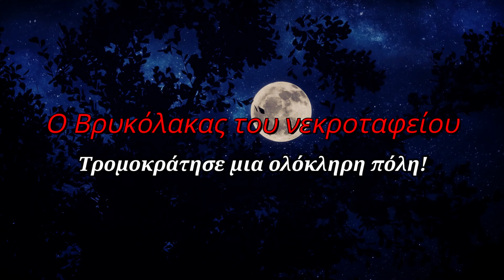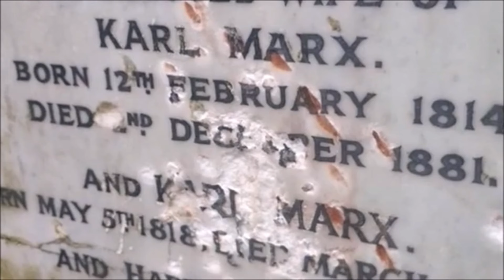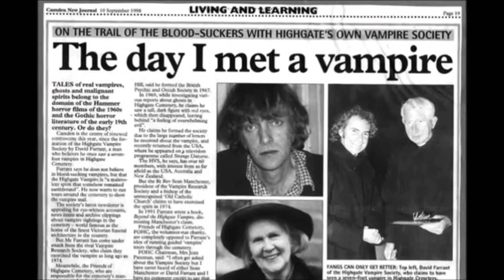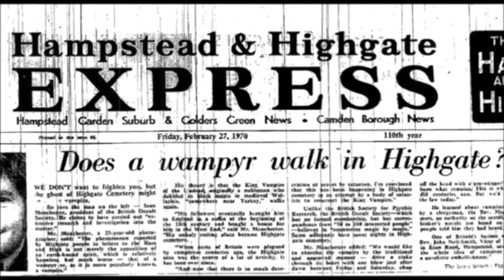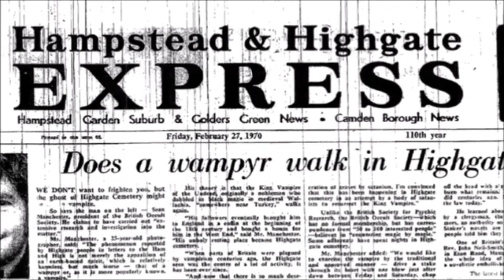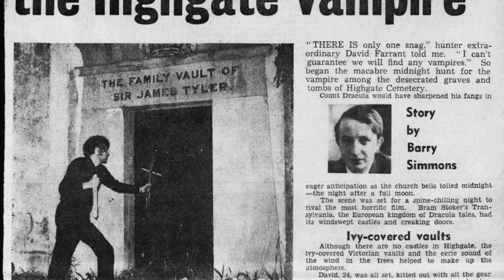Ο βρικόλακας του νεκροταφείου - Τρομοκράτησε μια ολόκληρη πόλη!